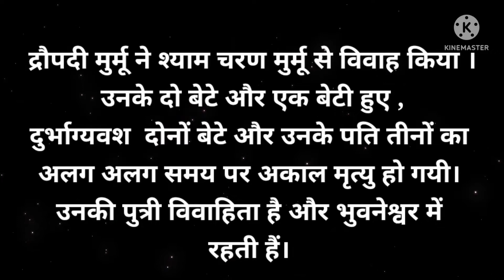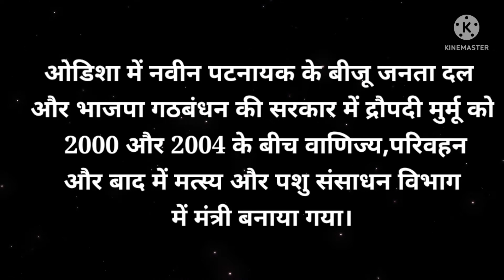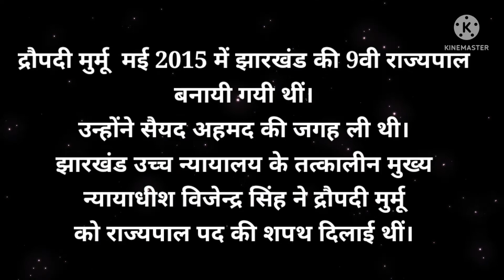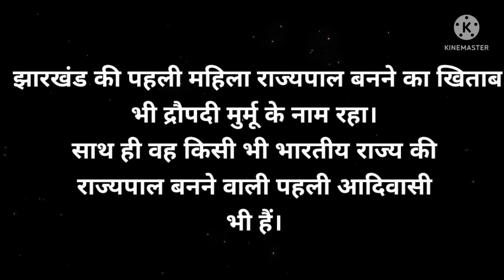Draupadi Murmu |द्रौपदी मुर्मू | NDA की ओर से राष्ट्रपति उम्मीदवार घोषित|द्रौपदी मुर्मू जीवनी परिचय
द्रौपदी मुर्मू
Draupadi Murmu  जीवन परिचय
NDA  और BJP की ओर से
राष्ट्रपति उम्मीदवार